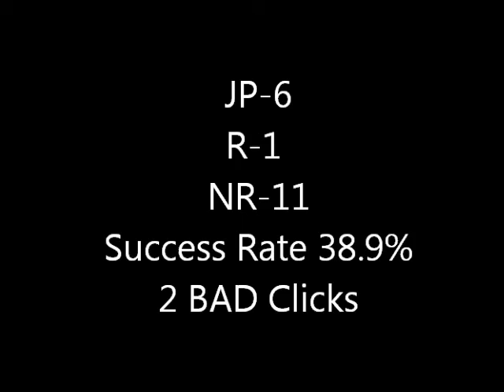Prank ST Running Contacts 12-11-12